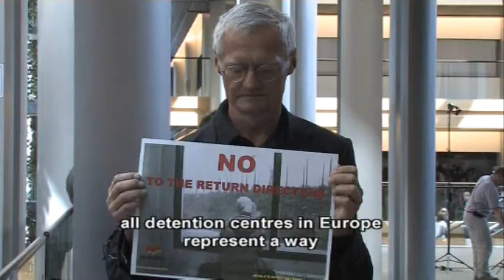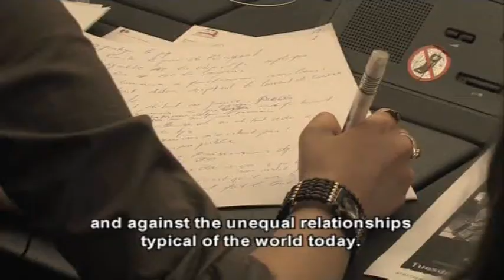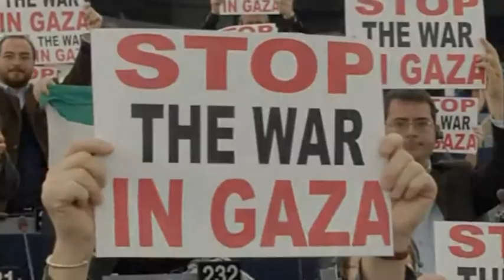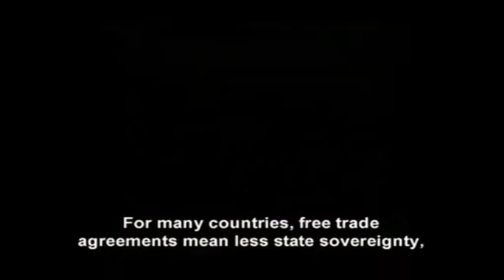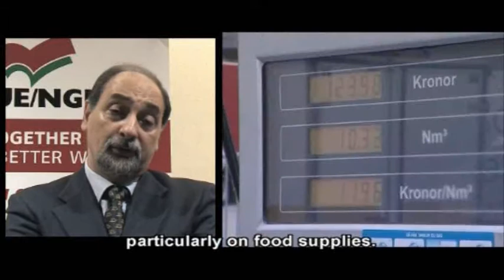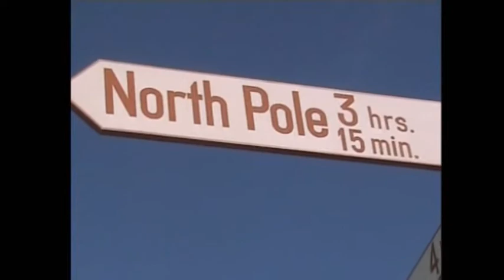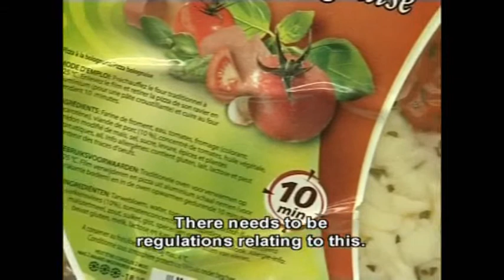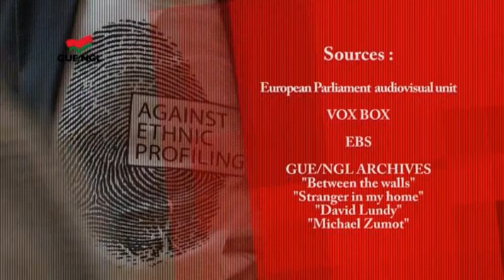GUE/NGL - Political Action for another Europe!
Images of European United Left/ Nordic Green Left activities 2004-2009

Réalisation : Hansen Olivier
Production  : GUE/NGL Communication Unit
Gay Kavanagh
Nathalie Mazraani
Charli Aron
Sonja Giese
Gianfranco Battistini
Hansen Olivier

Many thanks to all who participated and helped in the making of this video.